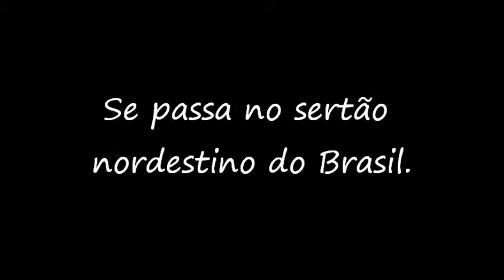Trailer de Livro Vidas Secas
Trabalho realizado para a conclusão do curso de letramento digital em práticas de leitura e produção de trailer de livro, ministrado pela pesquisadora Mariana Garcia de Paula Campos, doutoranda no programa de Pós-Graduação em Estudos Linguísticos da Universidade Estadual Paulista "Júlio de Mesquita Filho", campus de São José do Rio Preto, São Paulo. E sob a responsabilidade da professora mestre Rosângela Rodrigues Borges, docente da Universidade Federal de Alfenas, Minas Gerais. A produção audiovisual do trailer de livro Vidas Secas de Graciliano Ramos foi executada pelas alunas do primeiro período de letras da Universidade Federal de Alfenas: Maíra Aparecida Reis Costa e Maria Luiza Baroni de Souza.